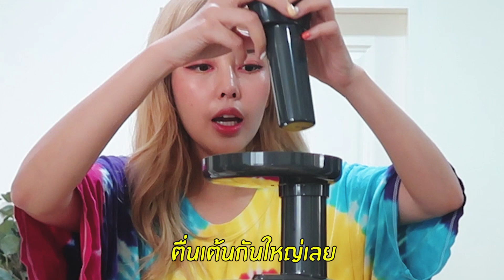ทำน้ำผลไม้สกัดเย็น ดีต่อใจต่อสุขภาพต่อทุกอย่างในชีวิต l Bew Varaporn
For work:
line@ : @bewvaraporn (with @ sign)